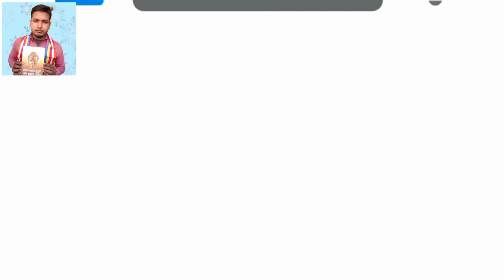बुद्ध के अनुसार मृत्यु के बाद क्या होता है?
मौत के बाद क्या होता है,
मौत के बाद का सच,
मौत के बाद क्या होगा,
मौत के बाद आत्मा कहां जाती है,
मौत के बाद की कहानी,
मौत के बाद की दुआ,
मौत के बाद की जिंदगी,
मौत के बाद का बयान,
मौत के बाद अनुष्ठान,
मौत के बाद अनुप्रयोग को बंद खाता,
मौत के बाद आत्मा का क्या होता है,
मौत के बाद आदमी कहाँ जाता है,
मौत के बाद आत्मा कैसे निकलती है,
मौत होने के बाद आत्मा कहां जाती है,
मौत के बाद इंसान कहां जाता है,
इंसान की मौत के बाद क्या होता है,
मौत के बाद एटीएम दावा,
मौत के बाद एलआईसी बीमा दावा,
मौत के बाद एलआईसी दावा प्रपत्र,
मौत के बाद क्या हुआ,
किन्नर की मौत के बाद क्या होता है,
नायरा की मौत के बाद,
बालवीर की मौत के बाद,
शुभम की मौत के बाद,
बालवीर की मौत के बाद क्या हुआ,
दुर्लभ कश्यप की मौत के बाद,
नट्टू काका की मौत के बाद,
मौत के बाद जीवित अंग,
मौत के बाद पीएफ दावा,
मौत के बाद मां की संपत्ति,
मौत के बाद कब्र में क्या होता है,
मौत के बाद लापता पिता,
मौत के बाद व्यक्तिगत ऋण,
मौत के बाद शायरी,
मौत के बाद सच,
मौत के बाद हिंदू नियम,
मौत के बाद हिंदू रीति रिवाजों,
मौत के बाद 5 फरिश्ते क्या कहते हैं
मृत्यु के बाद क्या होता है,
मृत्यु के बाद आत्मा कहां जाती है,
मृत्यु के बाद का सच,
मृत्यु के बाद आत्मा का क्या होता है,
मृत्यु के बाद क्या-क्या होता है,
मृत्यु के बाद इंसान कहा जाता है,
मृत्यु के बाद आत्मा कहां रहती है,
मृत्यु के बाद भजन,
मृत्यु के बाद अंगदान कैसे करें,
अभिमन्यु की मृत्यु के बाद क्या हुआ,
अभिमन्यु की मृत्यु के बाद,
अभिमन्यु की मृत्यु के बाद महाभारत,
अकाल मृत्यु मरने के बाद क्या होता है,
पति की मृत्यु के बाद पत्नी का अधिकार,
अकाल मृत्यु के बाद क्या होता है,
मृत्यु के बाद आदमी को क्या होता है,
मृत्यु के बाद आत्मा कितने दिन तक घर में रहती है,
मृत्यु के बाद आत्मा,
मृत्यु के बाद इंसान का क्या होता है,
इंसान की मृत्यु के बाद क्या होता है,
इंद्रजीत की मृत्यु के बाद,
मृत्यु के बाद ईएसआई लाभ,
मृत्यु के बाद उठना अंग्रेजी में,
मृत्यु के बाद उसका होने वाला दुःख,
मृत्यु के बाद उदक शांति पूजा हिंदी में,
मृत्यु के बाद एटीएम कार्ड के लाभ,
कर्ण की मृत्यु के बाद का एपिसोड,
मृत्यु के बाद ओशो,
मृत्यु के बाद क्या होता है ओशो,
मृत्यु के बाद का सच क्या है,
मृत्यु के बाद क्या होता,
मृत्यु के बाद क्या होता है गरुड़ पुराण,
मृत्यु के बाद का सत्य,
मृत्यु के बाद के कार्य,
पिता की मृत्यु के बाद संपत्ति वितरण,
कर्ण की मृत्यु के बाद,
रावण की मृत्यु के बाद,
आदमी की मृत्यु के बाद क्या होता है,
मेघनाथ की मृत्यु के बाद,
कर्ण की मृत्यु के बाद क्या हुआ,
मृत्यु के बाद गरुड़ पुराण की कथा,
गरुण पुराण मृत्यु के बाद क्या होता है,
मृत्यु के बाद क्या करना चाहिए,
मृत्यु के कितने समय बाद श्राद्ध करना चाहिए,
मृत्यु के कितने दिन बाद श्राद्ध करना चाहिए,
मृत्यु के बाद जीवन,
मृत्यु के बाद जीव कहां जाता है,
मृत्यु के बाद जन्मदिन को क्या कहते हैं,
मृत्यु के बाद जन्म कैसे मिलता है,
मृत्यु के बाद जन्म कब मिलता है,
मृत्यु के बाद जीवन कैसा होता है,
मृत्यु के बाद जीव आत्मा कहां जाती है,
मृत्यु के बाद तेरहवीं,
मृत्यु के तुरंत बाद क्या होता है,
मृत्यु के बाद तेरहवीं क्यों मनाई जाती है,
मृत्यु के बाद दवा,
मृत्यु के कितने दिन बाद जन्म मिलता है,
मृत्यु के बाद नेत्रदान,
मृत्यु के बाद आत्मा कैसे निकलती है,
मृत्यु के बाद पिंडदान,
मृत्यु के बाद पिहोवा की जाए,
मृत्यु के बाद पहला श्राद्ध,
मृत्यु के बाद पद्मश्री पुरस्कार के लाभ,
मृत्यु के बाद पिंड दान कब करना चाहिए,
मृत्यु के बाद पहला श्राद्ध कब करना चाहिए,
मृत्यु के बाद पति की संपत्ति,
मृत्यु के बाद पुनर्जन्म,
मृत्यु के बाद बाल क्यों बनाए जाते हैं,
मृत्यु के बाद बरसी कब की जाती है,
मृत्यु के बाद बरखी,
कर्ण की मृत्यु के बाद का भाग,
मृत्यु के बाद में क्या होता है,
मृत्यु के बाद मुंडन क्यों,
मृत्यु के बाद मोक्ष कैसे मिलता है,
मृत्यु के बाद मुस्लिम अनुष्ठान,
मनुष्य मृत्यु के बाद क्या होता है,
मनुष्य की मृत्यु के बाद क्या होता है,
मृत्यु के बाद रेलवे पेंशन नियम,
रावण की मृत्यु के बाद क्या हुआ,
मृत्यु के बाद वसीयत की वैधता,
मृत्यु के बाद व्यक्तिगत ऋण,
मृत्यु के बाद व्यक्ति कहां जाता है,
मृत्यु के बाद शरीर का क्या होता है,
मृत्यु के बाद शोक संदेश,
मृत्यु के बाद शोक संदेश format,
मृत्यु के बाद शरीर का तापमान,
मृत्यु के बाद श्राद्ध,
मृत्यु के बाद शोक संदेश card,
मृत्यु के बाद शरीर दान,
मृत्यु के बाद श्राद्ध कब किया जाता है,
मृत्यु के बाद संपत्ति का उत्परिवर्तन,
मृत्यु के बाद सूतक,
मृत्यु के बाद क्या होता है सद्गुरु,
मृत्यु के बाद हिंदू रीति रिवाज,
मृत्यु के बाद हिंदू अनुष्ठान,
मृत्यु के बाद आदमी कहां जाता है,
मृत्यु के बाद 13वें दिन समारोह,
मृत्यु के बाद 10वें दिन समारोह,
mrityu ke baad 13 din,
mrityu ke baad 47 din